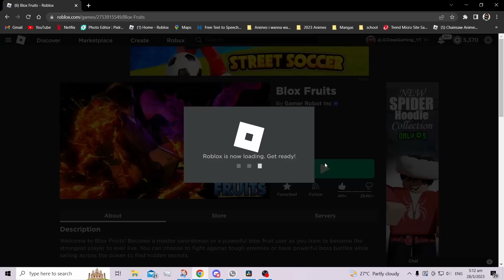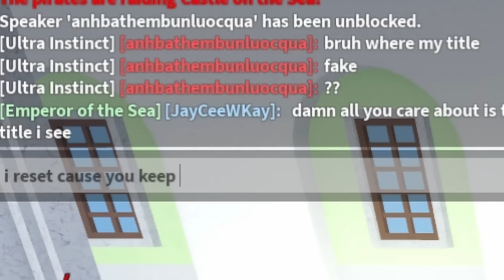Dragon Fruit Bounty Hunting but at 5 AM... (Blox Fruits)